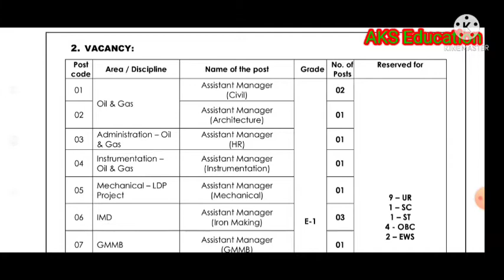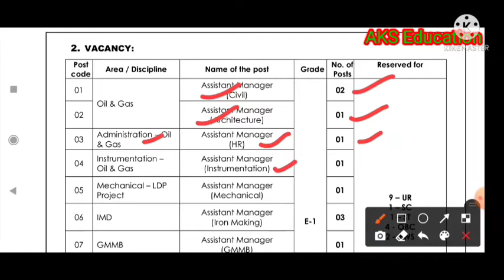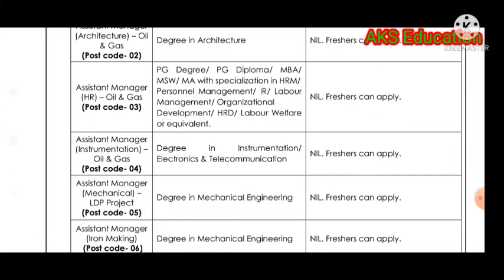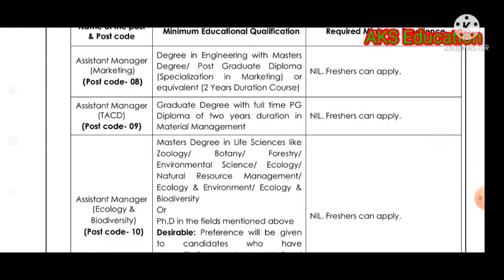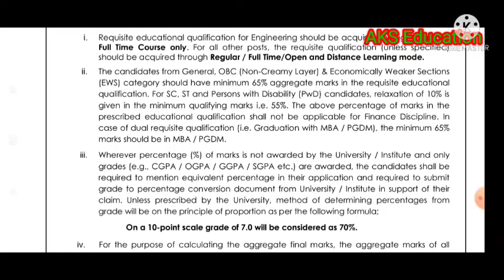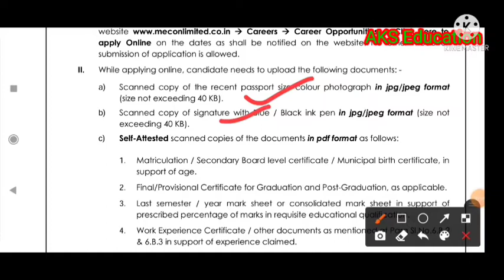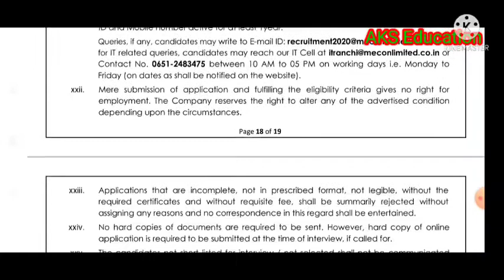MECON Limited Recruitment 2021 | MECON Vacancy 2021 | PSU Vacancy 2021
Hi Friends
About this video-MECON Limited Recruitment 2021 | MECON Recruitment 2021 | MECON Vacancy 2021 | PSU Vacancy 2021

Notification-

Your Queries-
latest job for engineer
aks education
hindi